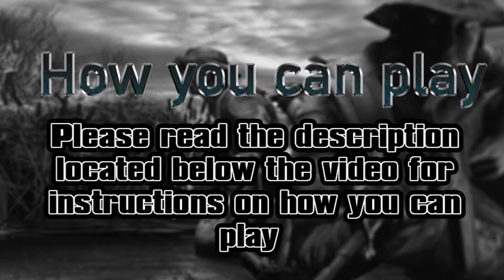SOCOM 3 Online - August 5th, 2021 Twitch Stream Gameplay (1080p HD) (2021)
SOCOM 1: Sundays at 8pm EST
SOCOM 2: Fridays at 8pm EST
SOCOM Combined Assault: Wednesdays at 8pm EST
SOCOM Confrontation: Saturdays at 8pm EST

Enjoy this stream of SOCOM 3, this was a lot of fun and I feel like this game plays smoother than Combined Assault so I do prefer it also the blood makes it more enjoyable 😉

If you get the itch to play again see the attached links and join the community, more people are joining all the time!